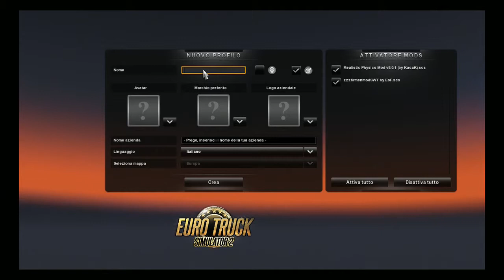[Euro Truck Simulator 2] - cominciamo una nuova carriera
eccomi ragazzuoli.. sono tornato, seppur con un video di un gioco "vecchiotto", sono pur sempre tornato.
Per chi non conosce il gioco, è un gioco di simulazione di camion e anche di gestione di una vostra ditta di camionisti..
fatemi sapere cosa ne pensate, commentate, spolliciate e condividete